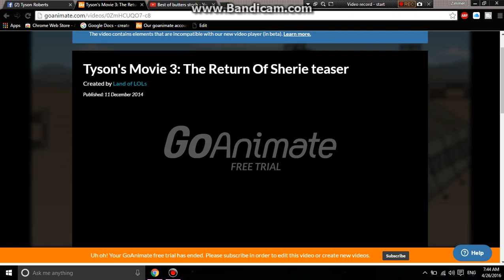Tyson's Movie 3 teaser 2012